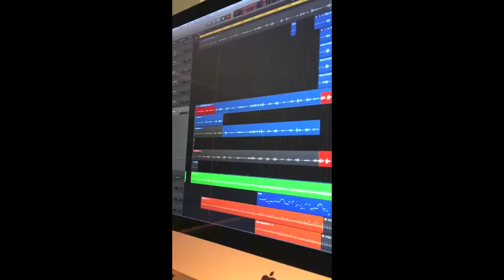Ozeanischer Gospel - Teaser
Auszug auf Willy Astor's neuem Album "Kindischer Ozean".

Hier ein Auszug aus der Recording-Session mit Max Mutzke für "Ozeanischer Gospel" im 84er Studio.